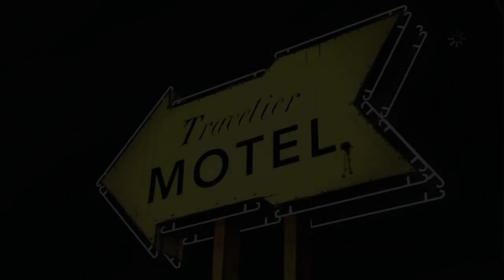The Walking Dead Game - Season 1 | Ep.1 | Part 4 - That Asshoe!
So I was streaming some Walking Dead and thought I would upload it for you :D Hope you enjoy! YES I KNOW I AM LATE TO THIS!!! :P